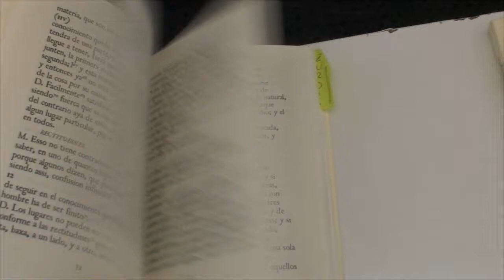IV Encuentro Albaceteño de Asaltos Libres con armas históricas.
Algunos momentos del IV Encuentro Albaceteño de Asaltos Libres con armas históricas. Con tiradores de Albacete, Valencia, Castellón, Alcoy, Villena, Almansa y Tarazona.